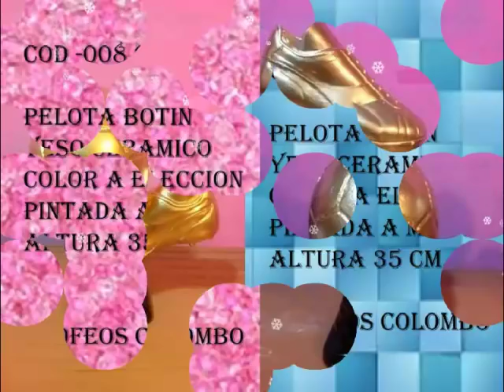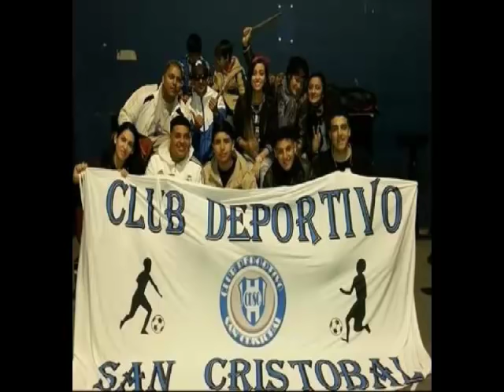EL SHOW DE CAFI TV TVCLIP 20/11/15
CONDUCCION GUSTAVO PALLARES Y GONZALO BUTTI - Captured Live on Ustream